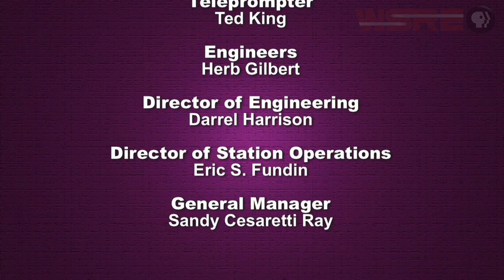The Trayvon Martin Case | AWARE | WSRE